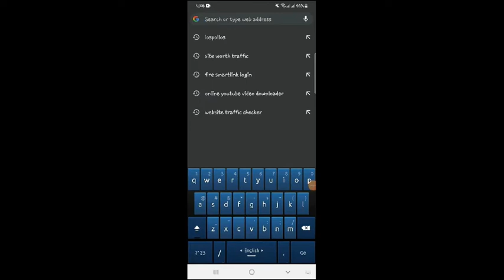How to Make Chrome browser a desktop site | chrome browser desktop site on bangla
কেনো AJucation কে Follow করবো?
আমরা সরকরি স্কুল, কলেজ, বিশ্ববিদ্যালয় এর ছাত্র ছাত্রী। কলেজে আমাদের খুব Class কম হয় আথবা আর্থিক অবস্থা ভাল না থাকায় বিভিন্ন চাকরিতে ঢুকে Class করা হয় না প্রাইভেট/টিউশন ফি না দিতে পারায় পড়া লেখা একদম করা হয় না,মাঝে মধ্যে আমাদের অবস্থা এমন হয় যে টাকার জন্য বইটাও কেনা হয় না। অনেকের কাছে ব্যাপর গুলো হাস্যকর লাগলেও এটাই বাস্তব চিত্র।
আমার YouTube এ বিভিন্ন Lecture এর Video দেখি যা মাঝে মাঝে বুঝতে পাড়ি মাঝে মধ্যে বুঝতে  পাড়ি না। আর বুঝতে না পাড়ার প্রধান কারন হলো যে Lecture টা দেখি ঐ অনুযায়ী কোন বই আমাদের কাছে থাকে না এর কারনে তখন যদিও বুঝি পড়ে ভুলে যাই।
AJucation আমাদের বিভিন্ন বিষয়ে Lecture এর সাথে ঐ Lecture অনুযায়ী PDF file দিয়ে দিচ্ছে সম্পূর্ণ ফ্রিতে। এতে আমাদের অনেক সমস্যার সমাধান হয়ে যাচ্ছে।